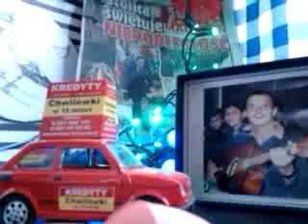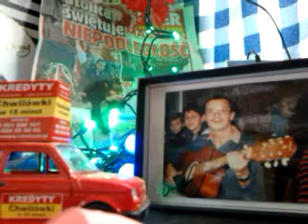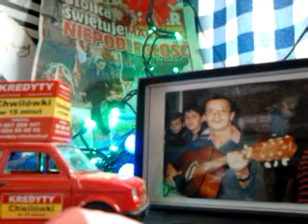video 2016 12 11 13 13 32